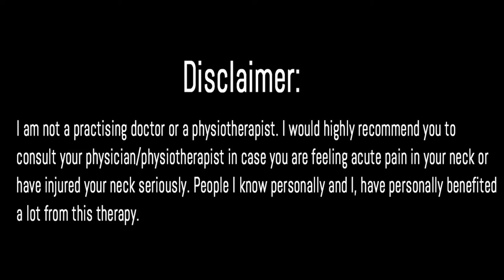4 Neck Pain Relief Exercises (Marathi) - By Manjeet's Fitness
Neck pain can become real big problem if it is not treated well in time. Why to wait for the moment when it would be absolutely necessary to visit a chiropractor? There are certain exercises which has been demonstrated in this video which will help you in getting rid of your neck pain. Neck pain symptoms are very small but it is a grave mistake to ignore them. Follow the Neck pain exercises which has been shown in this video, I sure you will feel better.

Manjeet Moharil